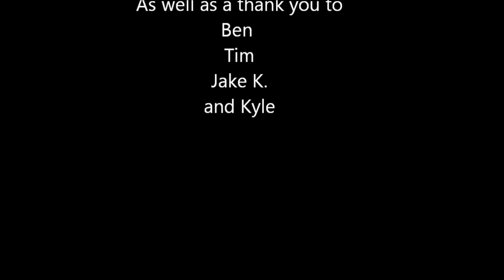SKS Rifle w/extended Mag.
We had a ton of fun shooting my buddies Norinco SKS chambered in 7.62x39. Its been modified by adding the Tapco 20 round detachable Magazine. We were shooting Herter's 'Tul' ammo, steel cased. We had a couple jams, especially when rapid firing. Initially thought it was the ammo, but after thinking on it, im pretty sure it was caused by the after-market magazine. That would explain the FTFs
All music copyrights go to the original artist, Stevie Ray Vaughan...